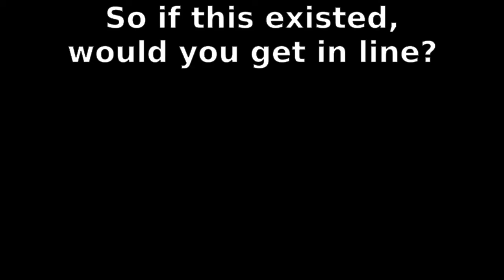Would You Ride It? Episode 6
Built this in Planet Coaster's Sandbox Mode, just a classic woodie, with a couple not-so-classic features.